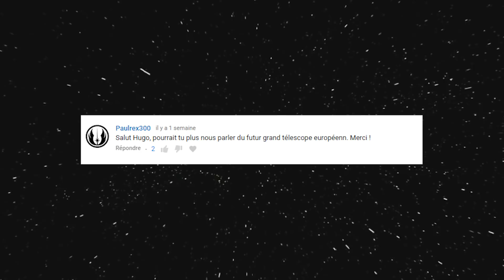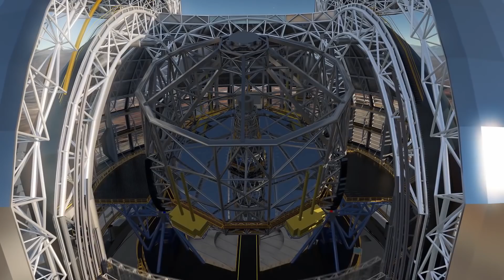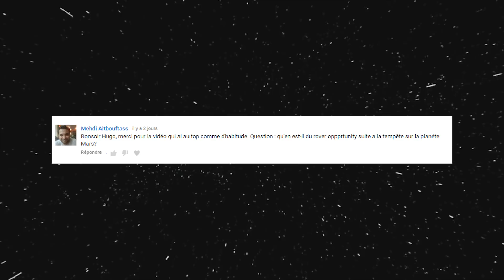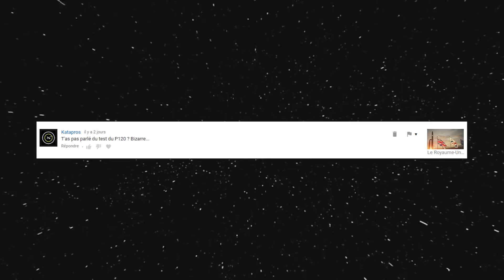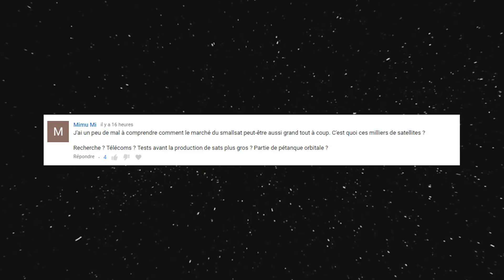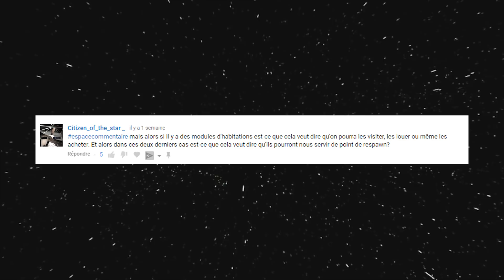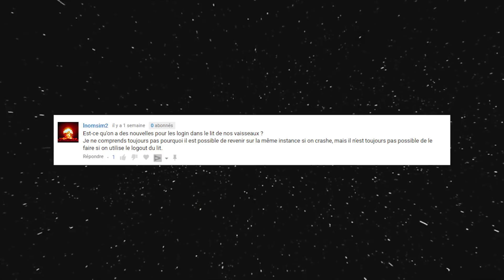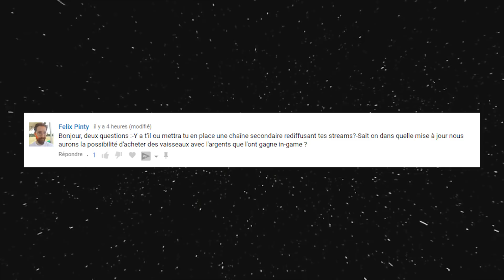ELT : Le plus gros télescope du monde sera européen - EC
Déroulez ↓↓↓
L’espace commentaire est un format où je répond aux questions qui ont été posées cette semaine sur la chaîne. Je m’excuse si je ne peux pas répondre à tout, le choix est effectué selon la fréquence et la pertinence des questions.

Cette semaine, on discute de l'ELT. Le futur télescope géant européen va devenir le plus gros télescope du monde.

Musiques : Star Citizen / Utho Riley